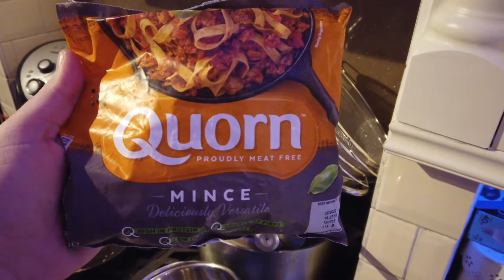Fresh Home Made Pizza & Sledging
We spent the day in the park sledging and making use of the snow. it never usually snows in leeds

Later that day, we made home made pizza. Zarina is vegetarian so she had a margarita